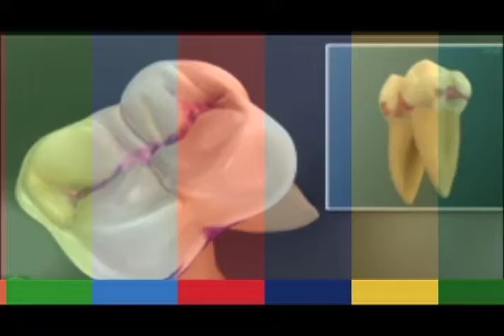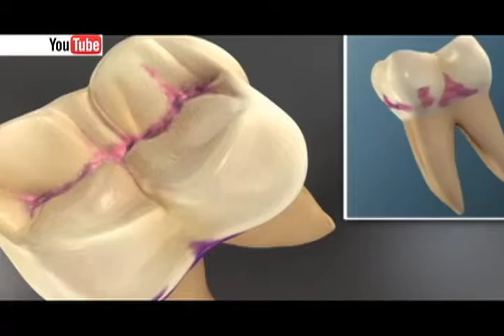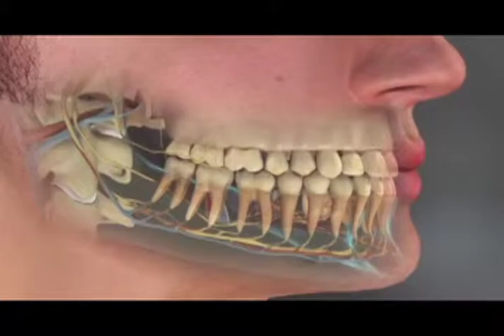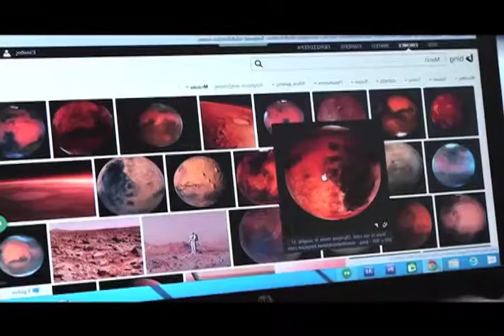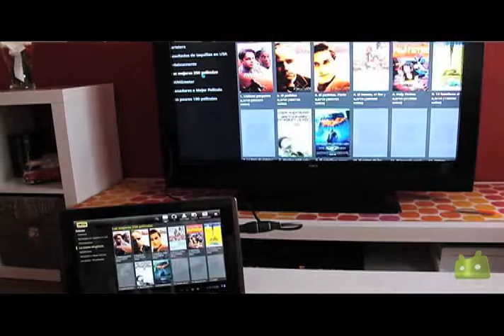Horizonte Iberoamericano 85.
Los temas que hoy se abordan son:

En Costa Rica, investigadores proponen ampliar el vocabulario que aprenden niños y adolescentes.

Universitaria mexicana sugiere nuevos tratamientos en caries de niños con cáncer.

En México, académica poblana crea aparato para ahorrar agua en proceso de café.